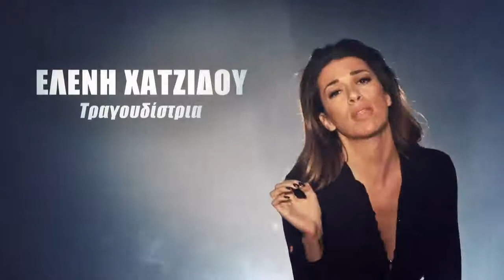Survivor 2018 - Όλοι οι 24 νέοι παίκτες του Reality επιβίωσης - ΣΚΑΪ - Sigma TV - Acun Medya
Οι 12 Διάσημοι:

Κατερίνα Δαλάκα – Πρωταθλήτρια 400μ. μετ’ εμποδίων

Νάσος Παπαργυρόπουλος – Επιχειρηματίας/Ηθοποιός

Όλγα Φαρμάκη – Fashion Blogger

Γιάννης Τσίλης – Ολυμπιονίκης κωπηλασίας

Στέλιος Κρητικός – Ηθοποιός

Ελένη Χατζίδου – Τραγουδίστρια

Γιάννης Δρυμωνάκος – Πρωταθλητής κολύμβησης

Ξένια – REC – Τραγουδίστρια

Μιχάλης Μουρούτσος – Χρυσός Ολυμπιονίκης Tae Kwon Do

Μαρία Σαμαρίνου – Πρωταθλήτρια Αλπικού σκι

Αλέξανδρος Παρθένης – Ηθοποιός/Μοντέλο

Κατερίνα Χαλικιά – Πρωταθλήτρια Ευρώπης στο μπάσκετ

Οι 12 Μαχητές:

Θοδωρής Θεοδωρόπουλος – Μοντέλο

Βιργινία Δικαιούλια – Αθλήτρια Βόλεϊ

Νίκος Θωμάς – Κινηματογραφιστής

Αγγελική Κοκαλίτσα – Πρωταθλήτρια Kick Boxing

Ηλίας Γκότσης – Personal Trainer

Μαρίνα Πήχου – Γυμνάστρια

Χάρης Γιακουμάτος – Επιχειρηματίας

Ροδάνθη Καπαρού – Φοιτήτρια ΤΕΦΑΑ

Νικόλας Αγορού – Μετρ κέντρου εστίασης

Ντάρια Τουρόβνικ – Μοντέλο

Μελίνα Μεταξά – Χορεύτρια Breakdance

Κωνσταντίνος Τσεπάνης – Πρωταθλητής πάλης/Υδραυλικός